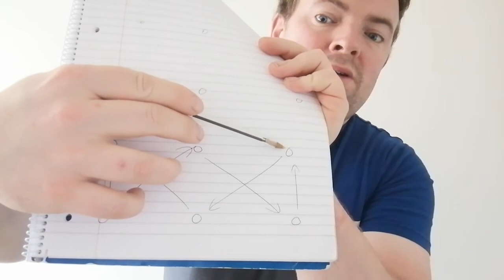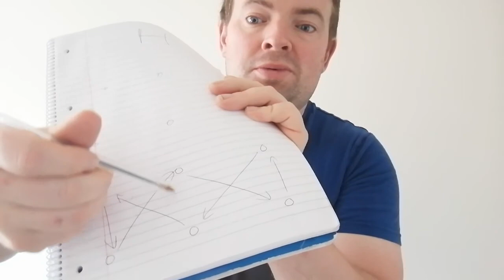Coaching the Coaches: Episode 4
Discussing repetition, parents value and not over thinking in coaching.